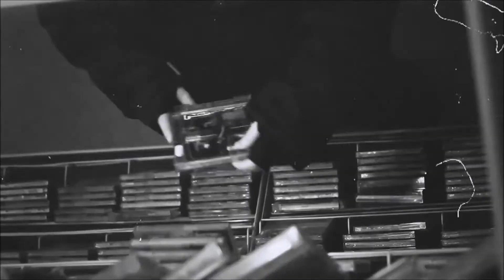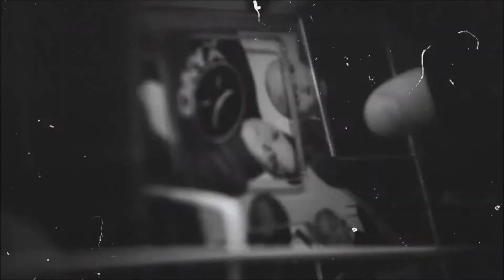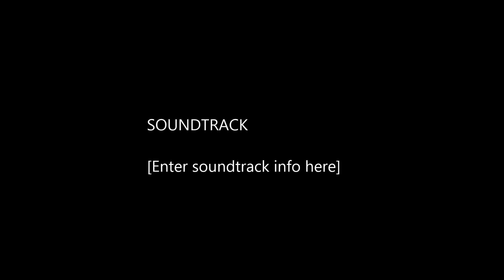STYGMAT - Surowa Skala Feat. Dj Wash - (RMX - (S.P.K.) ²º¹³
Macedonian Remix !!! Prod.by : Kaska (Podzemen Agol)  (S.P.K.)  ²º¹³
SKOPSKO PODZEMJE KARPOSH !!!